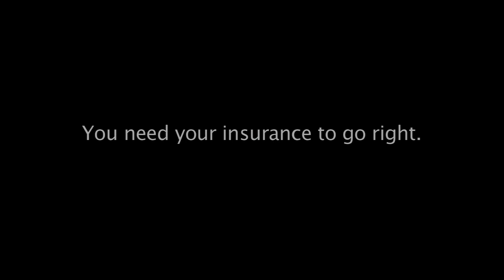Wadena - The Day After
When disaster struck for Keith and his wife in 2010, they needed their insurance to go right.  Their Farm Bureau Financial Services agent helped make insurance simple for them before and after a tornado destroyed their neighborhood.  For more information on how Farm Bureau agents make insurance simple, or to find an agent,

Farm Bureau Property & Casualty Insurance Company
Western Agricultural Insurance Company
Farm Bureau Life Insurance Company